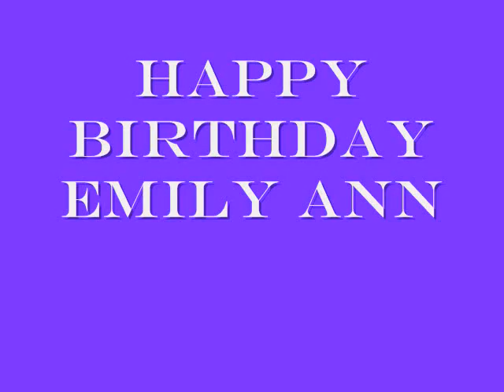emily and claire 2014